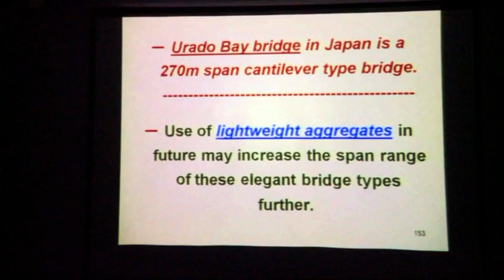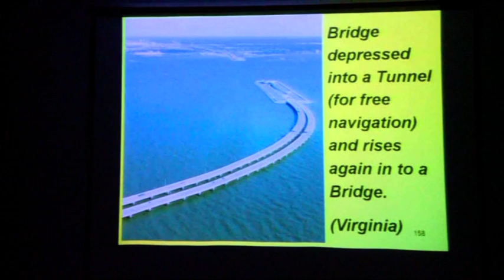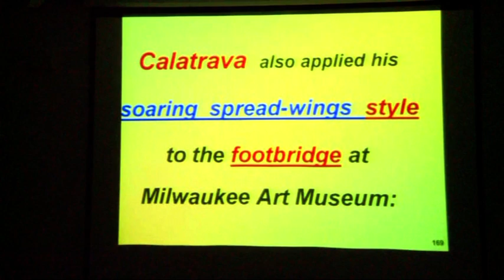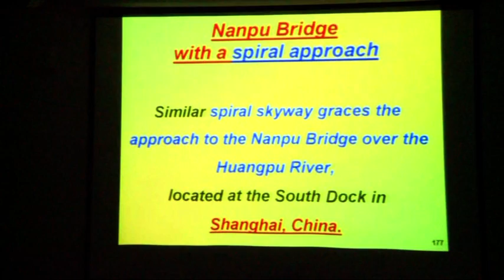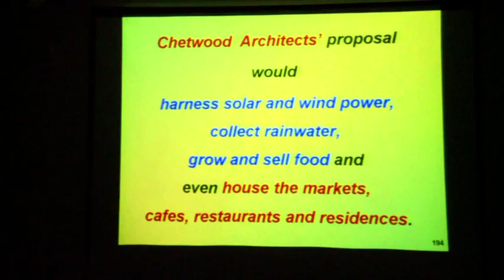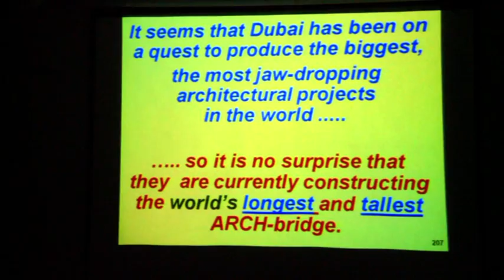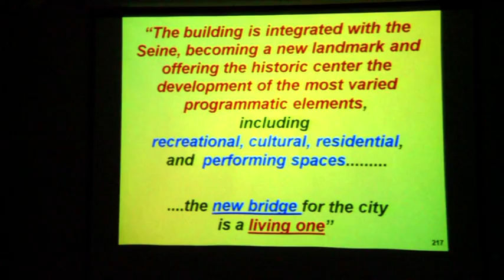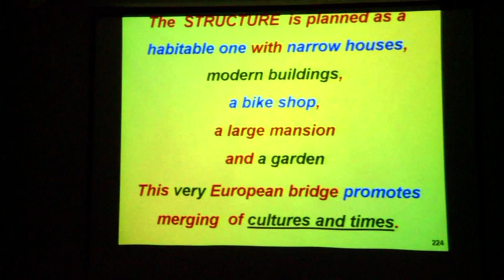Dr. V. K. Raina - A Brief History Of The Development Of Bridges (Part 6)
About The Speaker:

Dr. Virindra Kumar Raina, obtained his B.Sc. (Civil Engineering) in 1961 with First class first from BHU and MS and Ph. D. in 1964 and 1966, from Imperial College, London under the Commonwealth Scholarship. At 73, he is one of the leading practicing civil/structural engineers in the world, functioning as full-time Technical Director with Messrs ITNL (of the IL&FS Group), a large Indian  Transportation  Infrastructure company operating in India and abroad. He is also a Member of the Institution of Civil Engineers (London) and of the Association of Professional Engineers (Ontario). He is involved in many prestigious civil engineering Design and Construction projects around the world. He worked as high-profile consultant to many prestigious Govt. organizations and Engineering Groups in 17 countries - on a long-term basis - through the United Nations, the World Bank, the African Development Bank, the Govt. of Bahrain.
The 26 Km. long Saudi-Bahrain Sea-link and then the 40 Km. long Bahrain-Qatar Sea-link are among the many prestigious projects handled by him.